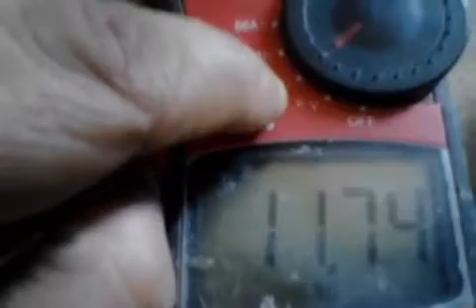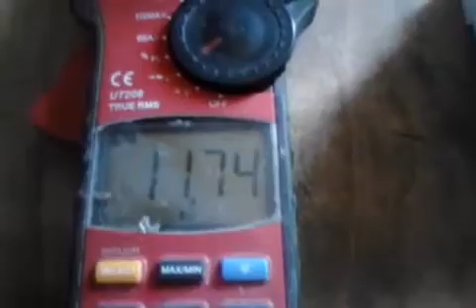tester transformateur interphon